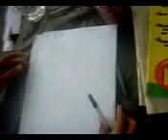Children's Church Activity & Feeding